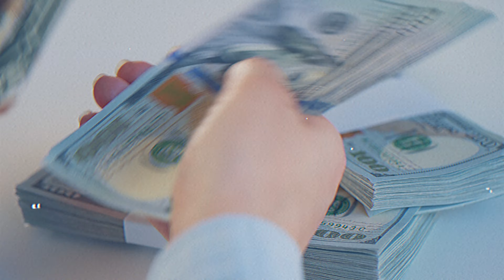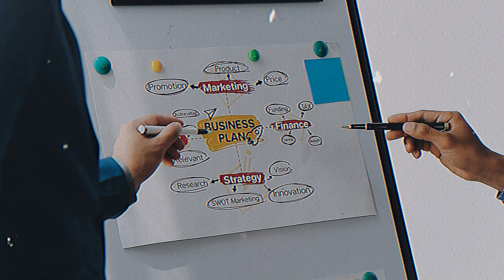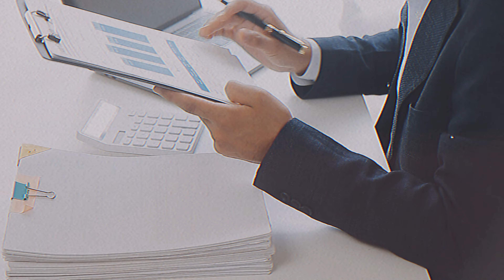NetSuite: Why Businesses Are Flocking to It for Growth?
Looking to transform your business and skyrocket growth? Discover why NetSuite is the ultimate solution for scaling from $1M to $800M with ease. In this video, we dive deep into how NetSuite seamlessly integrates financial management, CRM, e-commerce, and HRIS into one secure, audit-ready platform. Learn how NetSuite's built-in compliance, encryption, and cloud-based infrastructure can save you up to 40% on audit costs, while delivering the tools you need to manage your company's end-to-end operations. With QuickBooks Desktop going end-of-life, it's time to explore how NetSuite can solve your business problems, from professional services to manufacturing and healthcare. If you're frustrated with your current system or want to experience 40-70% savings on NetSuite licensing, this video is for you. Click to discover the game-changing benefits that thousands of businesses around the globe are already leveraging for success!

Timestamps:
0:00 Introduction: Why You Should Consider NetSuite
0:08 NetSuite vs. Intacct, Dynamics, SAP, and Epicor
0:27 Over 38,000 Global NetSuite Installs – What This Means for You
0:42 Scaling Your Business with NetSuite: From $1M to $800M
1:05 NetSuite’s Built-In CRM Capabilities Explained
1:44 Why Start with NetSuite CRM Before Moving to Salesforce
2:15 The All-in-One Solution: Financial and Customer Relationship Management
2:53 NetSuite’s E-commerce Integration and Its Benefits
3:15 Compliance and Security: How NetSuite Ensures Audit-Ready Processes
4:00 Cloud Security: NetSuite’s OCI-Backed Infrastructure
4:25 Reducing Audit Costs by 30-40% with NetSuite
4:47 NetSuite’s File Cabinet Feature: Simplifying Document Management
5:12 Budget vs. Actual Tracking: A Powerful NetSuite Tool
6:00 Is NetSuite Right for Your Industry? Professional Services, Healthcare, and More
6:15 QuickBooks Desktop End of Life: Why NetSuite Is the Best Replacement
6:45 How to Save 40-70% on NetSuite Licensing and Boost Productivity

✅ About Mindcore Technologies.

Mindcore: Your one-stop shop for all your IT needs.

We are experienced IT professionals dedicated to helping your business thrive in the digital age. From cyber security and cloud services to managed IT solutions, we offer a wide range of services to keep your business running smoothly and securely.